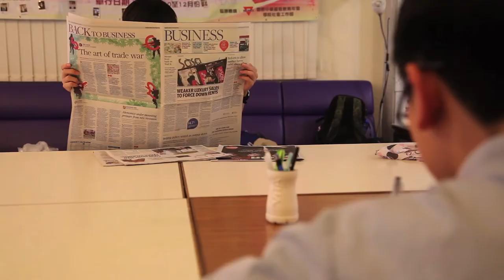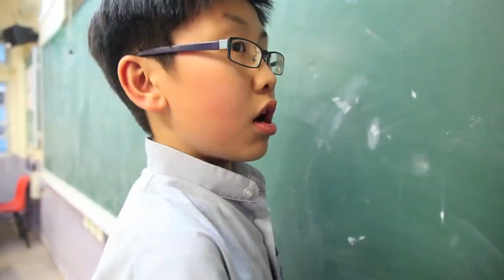廢棄再生 Renew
ifva青年導演計劃 Young Filmmakers 2014/15

樂善堂余近卿中學 / 導師: 胡康倫

Lok Sin Tong Yu Kan Hing Secondary School / Teaching Artist: Joseph Wu